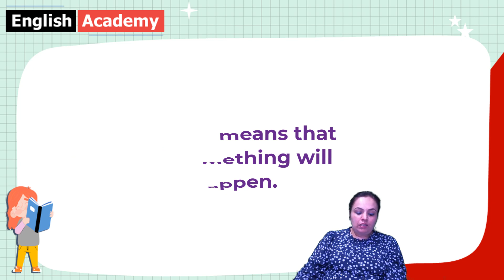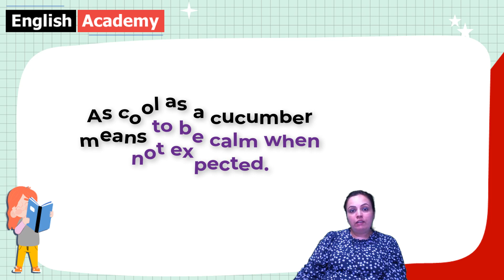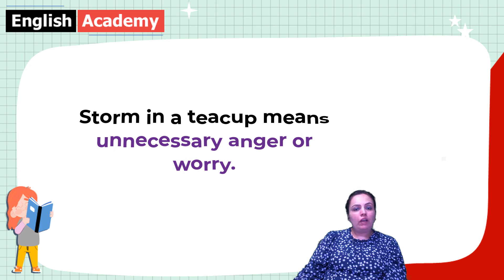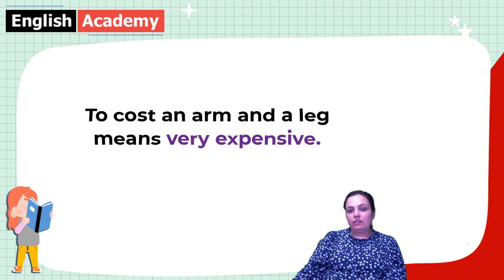Top 10 Funny Idioms in English You Might Know |Idioms Meaning and Example Sentences |English Academy